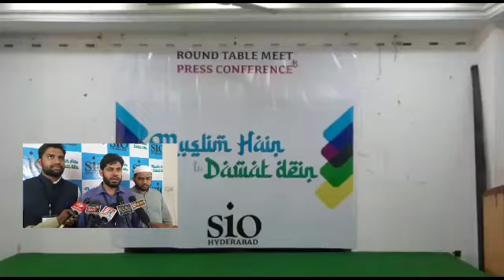Muslim Hain to Dawat Dein:SIO Hold Round table Conference